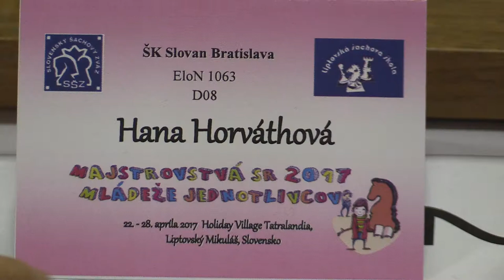♗ D08 7.3. Hana Horváthová - Karin Kaufmanová 1:0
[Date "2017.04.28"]